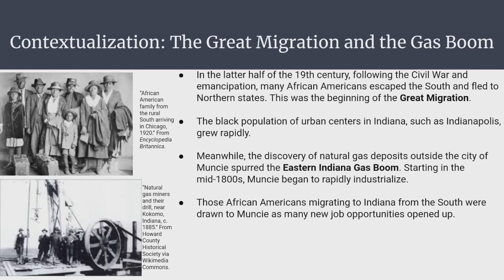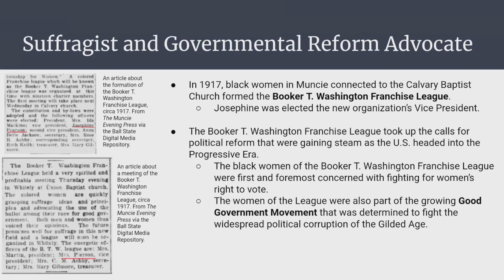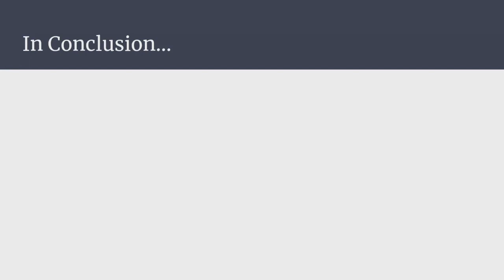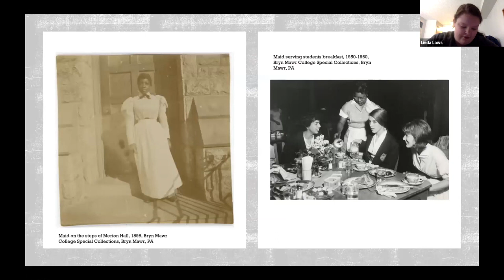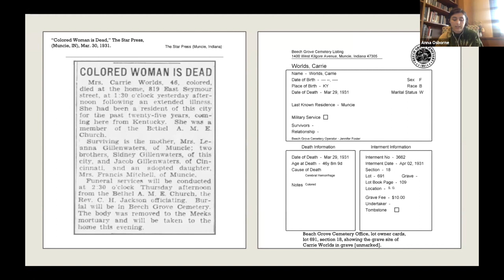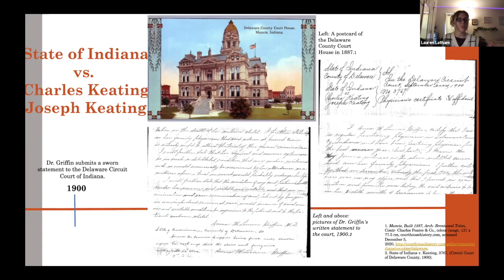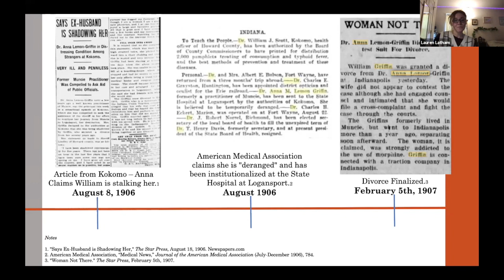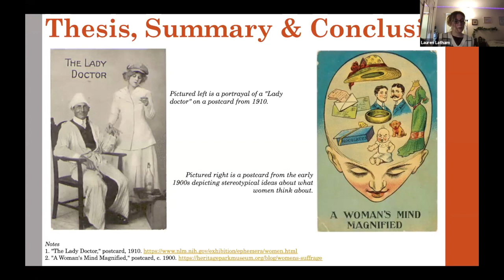Notable Women of Muncie: Agency and Action, 1870-1920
2021 Ball State University Student History Conference
James Connolly, Chair & Commentator
Presenters:
Samuel Steck (Ball State): Josephine Jones Pierson: Notable Women of Delaware Country Project
Anna Osborne & Linda Laws (Ball State): Carrie Gillenwaters
Lauren Latham (Ball State): Dr. Anna Lemon Griffin: Disgraced Muncie Doctor
Recorded Friday, March 12, 2021